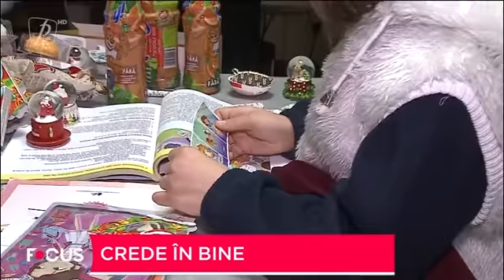Prima TV împarte bucurie